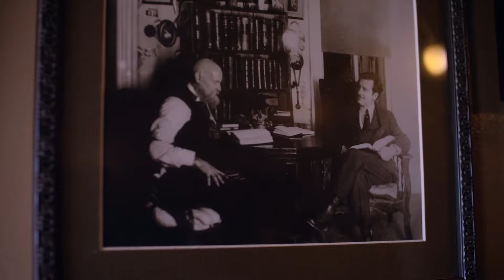John Thackery || Creator Of God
I wanted to do another raw-styled video with as minimal effects as possible. Inspired by mine and @sarge watching the Knick over these past few weeks. What a show.

Content warning for gore and drug use

Footage: The Knick
Song: Creator of God by Greg Puciato